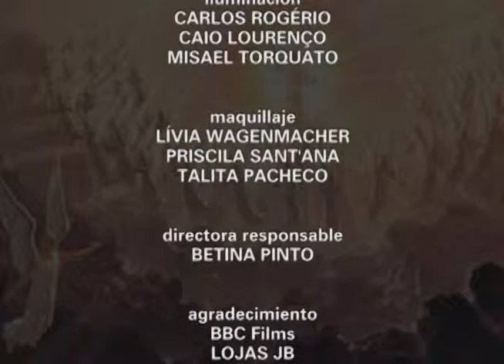Revista Nuevo Tiempo - Informe de Esperanza